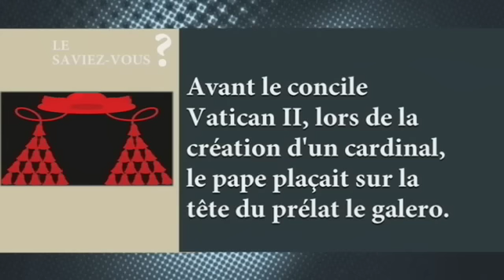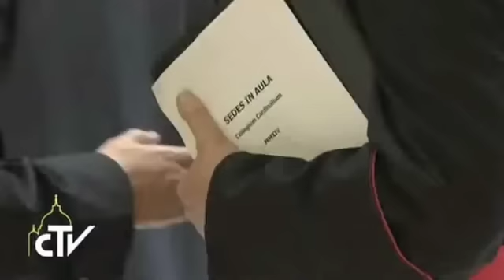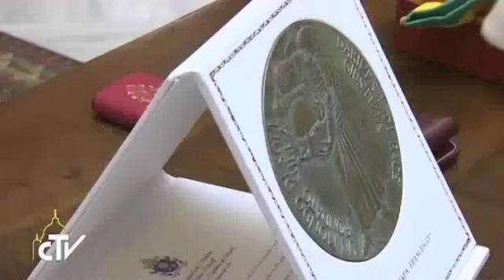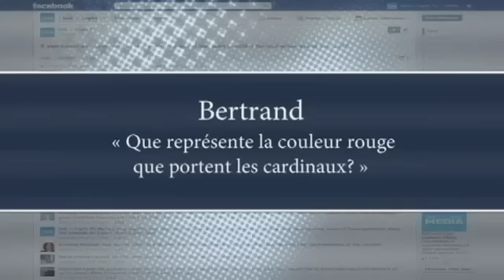Échos du Vatican 25 février 2014